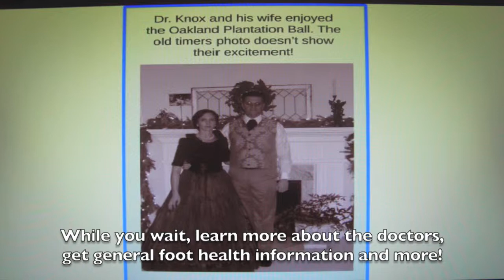Tour of the Neuhaus Foot & Ankle Smyrna Office!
Take a tour of our Smyrna, Tenn., office via video and photographs and learn more about the patient experience!